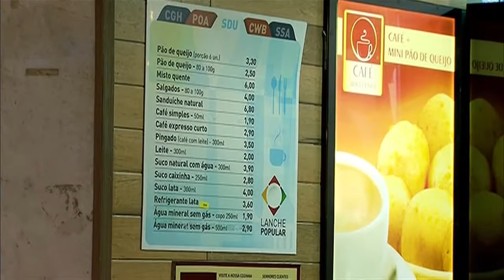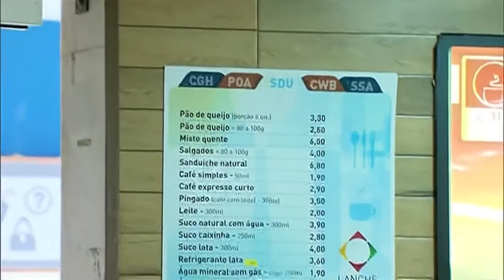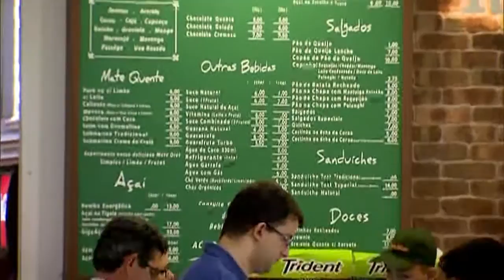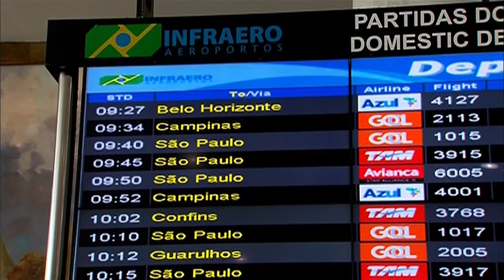Lanchonetes populares são aprovadas por frequentadores de 13 aeroportos brasileiros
NBR NOTÍCIAS - 12.01.16: Ideia implementada para a Copa do Mundo, lanchonetes populares contam com opções mais baratas de lanches em 13 aeroportos brasileiros. São, no total, 15 produtos com preços mais acessíveis. Devido ao sucesso da iniciativa, a Infraero pretende expandir a ideia para todos os aeroportos administrados pela empresa nos próximos dois anos.